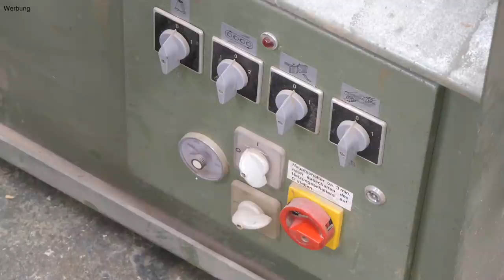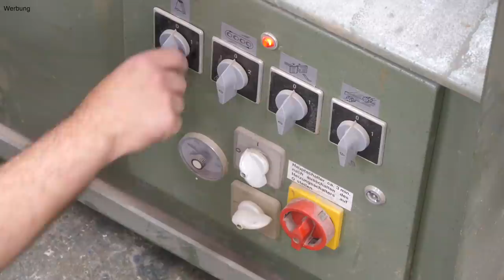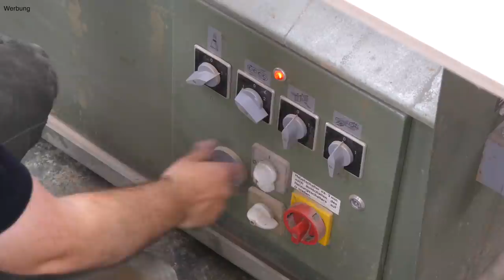Normal braucht man das nicht | Ich auch nicht, trotzdem zeige ich euch diese tolle Maschine! 😀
Ein Kantenanleimer. Wann immer ich das gehört habe musste ich sofort an Spanplatten denken. Für Spanplatten ist meine Werkstatt aber überhaupt nicht ausgelegt. Außerdem interessiert mich dieses Material noch nicht.
 Aus diesem Grund war ich mir erst nicht sicher, ob ich diese Maschine überhaupt nutzen werde.
Doch dann bin ich auf Birke Anleimer gestoßen. Birkenoptik ist echt toll und Birkenmultiplex-Platten sind echt spitze, da sie so stabil sind. Und eine Multiplex-Platte sieht noch edler aus, wenn sie mit einem Birkenanleimer verschönert wurde.

🎁 Meine Wunschliste